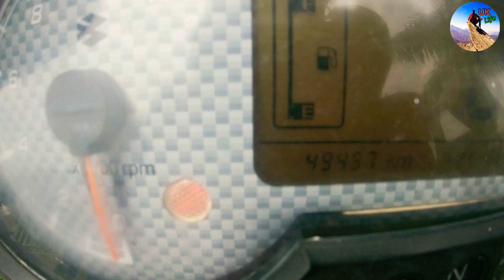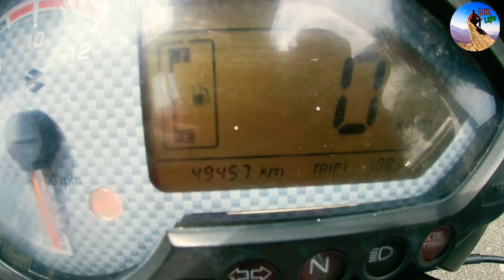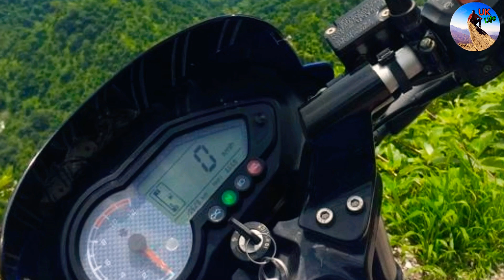|Bajaj Pulsar150| 7years |ownership review| पल्सर बाइक लेने की सोच रहे हैं तो ये वीडीयो ज़रूर देखें.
50000km run my Bajaj pulsar 150cc and 7 years ownership. Great experience with Bajaj.
only on UK Life.